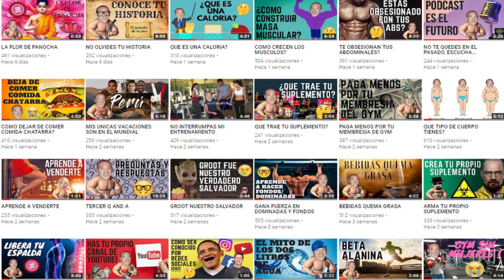PROSTITUTA SIN DINERO | JOSE BALTA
Gente del Extranjero:

910 Dolares para BALTANET Acepto Giftcards de Amazon como medio de pago! TEMA DE SUPERACIÓN PERSONAL.